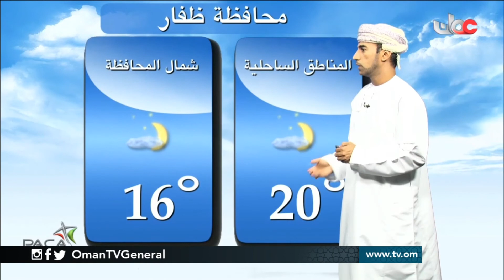النشرة الجوية | الأحد 25 فبراير 2018م